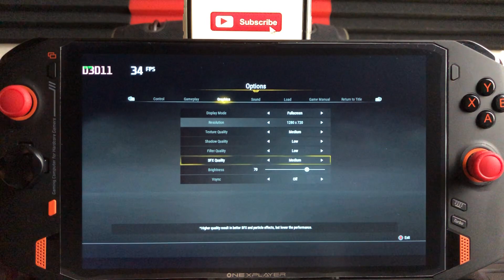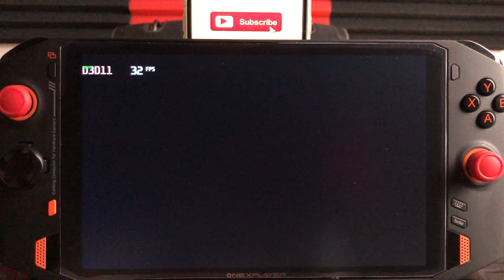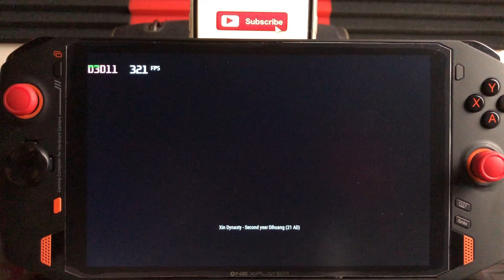ONEXPLAYER i7 1165G7 (XUAN YUAN 7, PART 1)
SETTING
XUAN YUAN 7 720P RESOLUTION
THE REST USE MEDIUM SETTING.

ONEXPLAYER - NATIVE SPEED (NO POWER BOOST), BATTERY SET BALANCE.

ACCESSORIES
BLUETOOTH JBL EXTREME 2
PS4 CONTROLLER

RECORDED BY IPHONE 8S PLUS

REMARK
NORMAL USAGE CAN BE UP TO 1.5 HOURS.
MAKE SURE YOU UPDATE TO THE LATEST GRAPHIC CARD DRIVER FOR OPTIMUM SPEED.